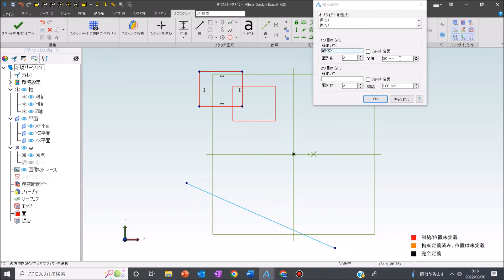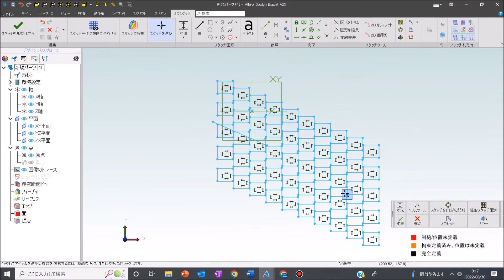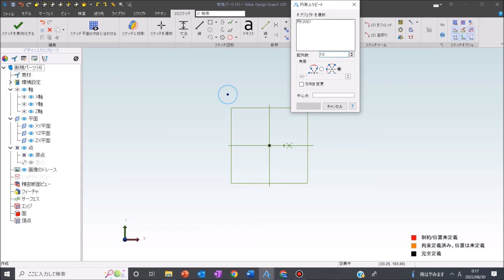AlibreDesignスケッチツール No 0312.（2分53秒）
「スケッチパターン」
「スケッチパターン」機能を説明します。作成したスケッチ要素を円形、矩形のパターンで複数のコピーを作成する機能です。